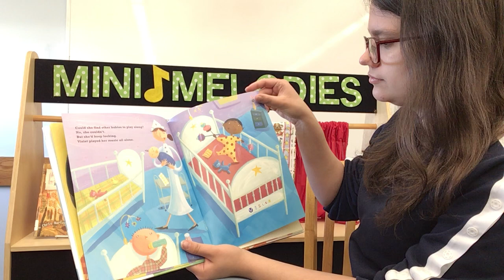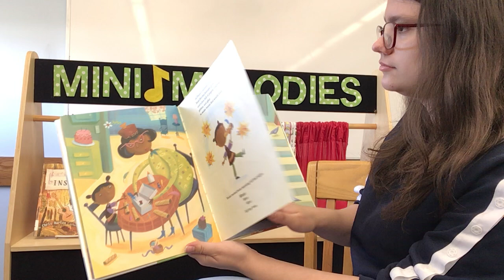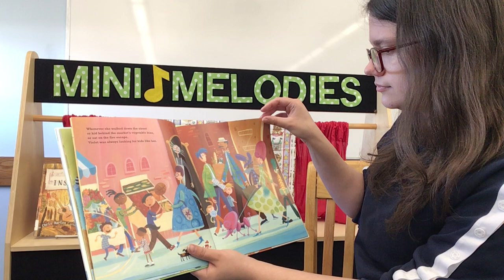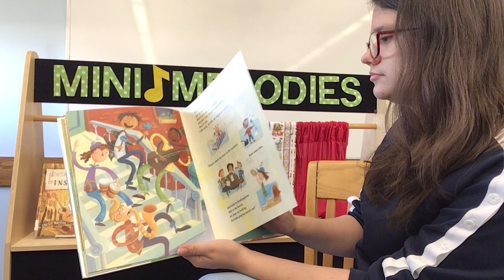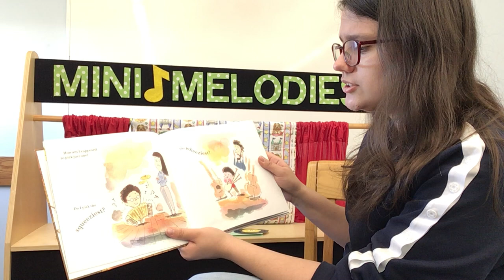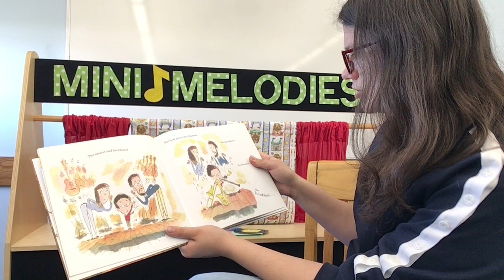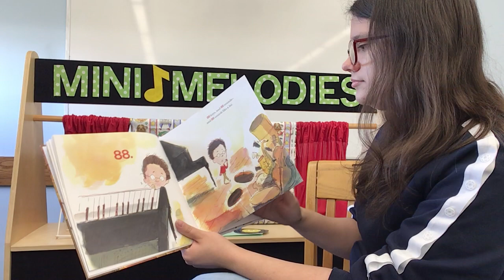[Mini Melodies] Music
Hello everyone!

Please join us for our Mini Melodies story time. Follow along using the lesson plan handout and have fun! Our theme is music. If you'd like to make the craft shown in the video, stop by the library and pick up a kit (while supplies last!) for the entire month of January.

Mini Melodies is designed to support our pre- and beginning readers aged 3-6, but many older readers will love it as well! We'll have stories, songs. movement, and a simple, weekly themed craft.

Follow this link to see the January lesson plans for Mini Melodies